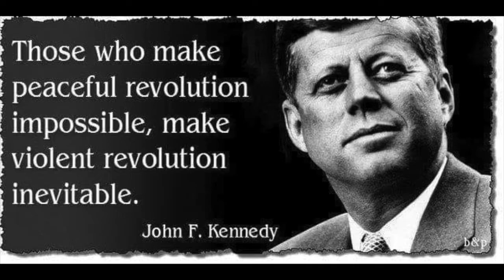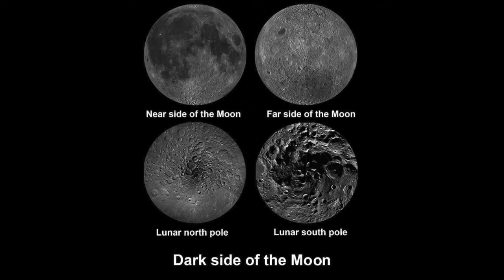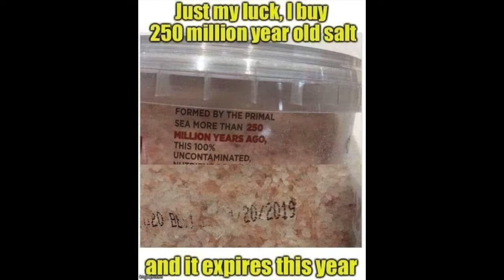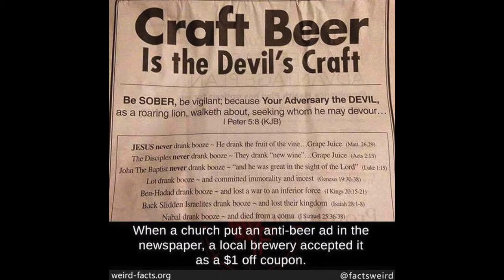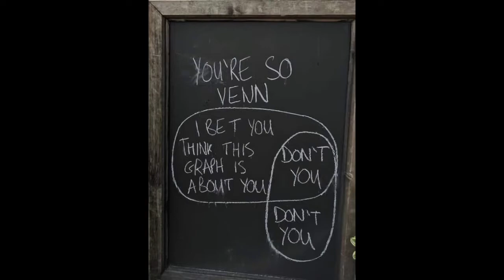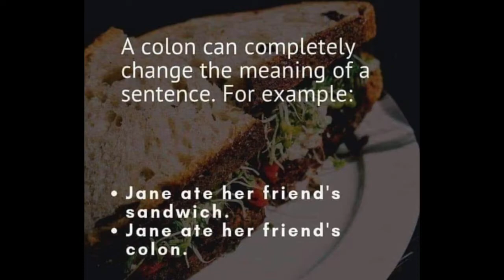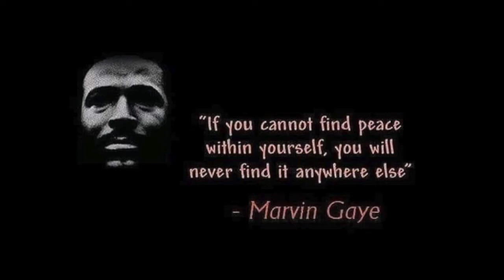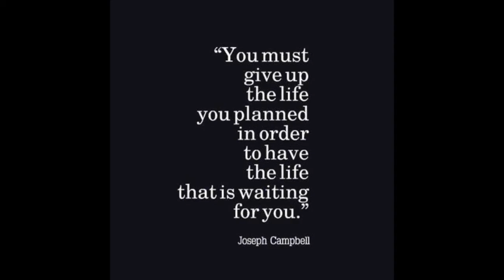March 25th 2020s Dark and Classy Groovy Ju Ju 4 U:)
Little something to help pass the time. N'Joy.

Chopin Sonata No3 in B Minor Op.58

In today's Ju Ju?